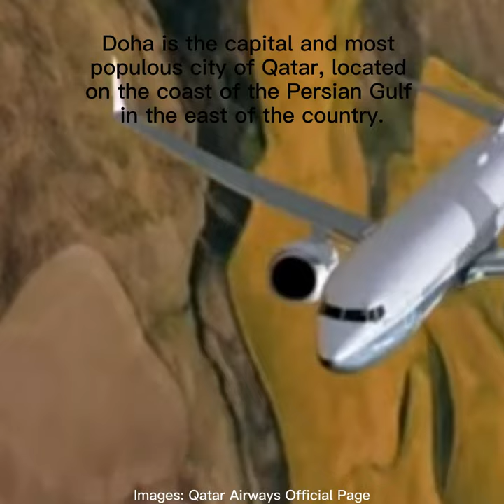QATAR AIRWAYS TO RESUME DAVAO-DOHA FLIGHT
Qatar Airways has announced it will resume its Doha-Davao flights starting April 1, 2023. The Doha-Davao route was shelved at the height of the worldwide COVID-19 pandemic in 2020.

Aside from Doha-Davao, the Middle Eastern carrier announced it is aslo resuming flights to 10 other destinations worldwide.

Doha is the capital and most populous city of Qatar, located on the coast of the Persian Gulf in the east of the country. Doha is famous for its many mosques and modern buildings. Doha has many tourist destinations that attract many tourists every year.

Davao, of course, is the Queen City of Mindanao, south of the Philippines. The largest city in the world (244,000 hectares), Davao City is
famous for the Philippine Eagle, orchids, durian, and Mount Apo.